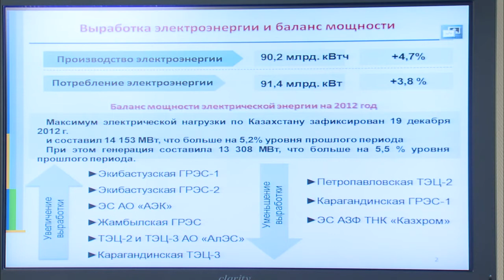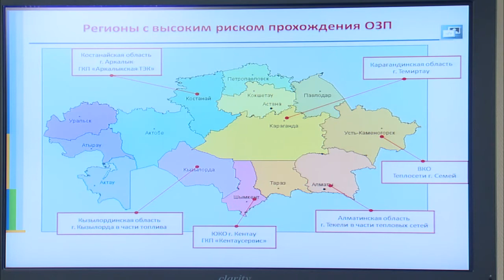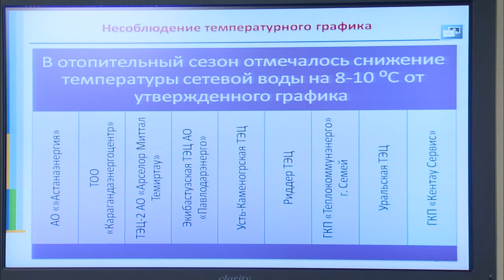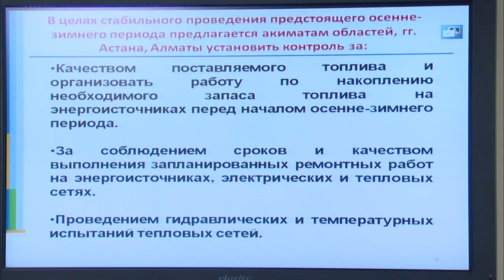Выступление Б.Джаксалиева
На заседании Правительства вице-министр индустрии и новых технологий Б.Джаксалиев проинформировал об итогах отопительного сезона 2012/2013 гг. и подготовки к предстоящему осенне-зимнему периоду максимума нагрузок.